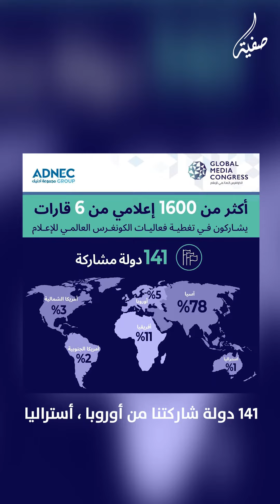الكونغرس العالمي للإعلام نسخة نوفمبر ٢٠٢٣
الكونغرس العالمي للإعلام يعود إليكم من ١٤-١٦ ⁧‫نوفمبر‬⁩ ٢٠٢٣ في العاصمة ⁧‫أبوظبي‬⁩ ، فهل ستشاركوننا الحدث؟ ⁦‪@wamnews‬⁩ ⁦‪@GMediaCongress‬⁩